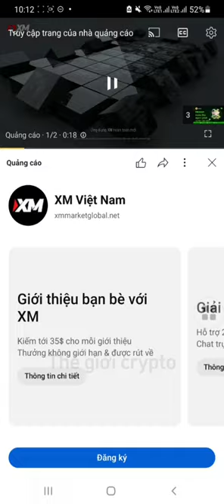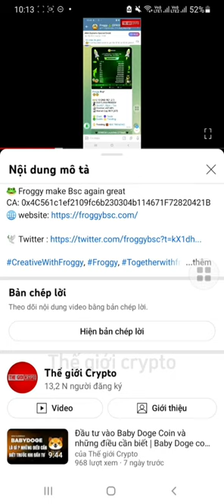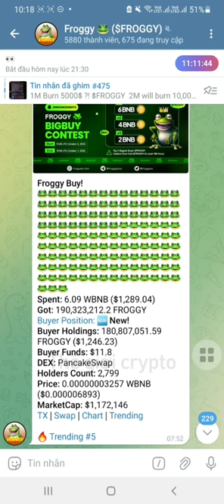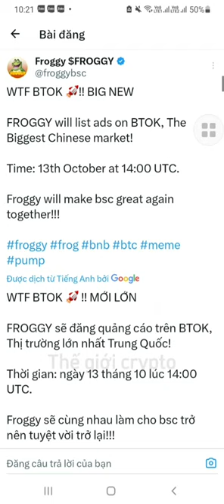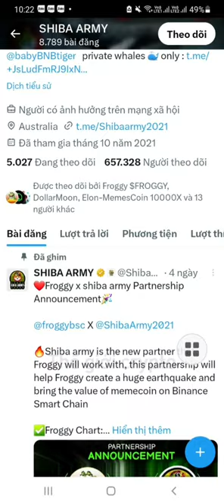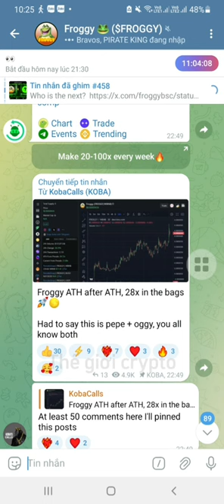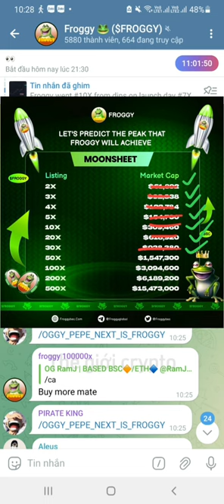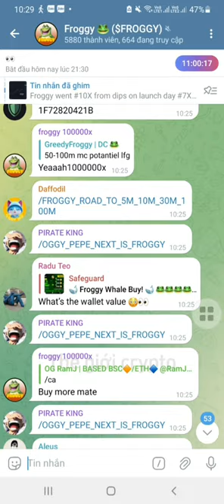Chúc mừng ae theo kèo Froggy X7 X9 lần TK trong 6 ngày, ATH 1.172.000$ MC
❓Bạn đã có tài khoản sàn giao dịch crypto chưa? link tạo tài khoản Top 5 sàn giao dịch crypto uy tín lớn nhất thế giới dân chơi crypto không thể không có 👇👇

👉 Link đăng ký TK sàn Binance giảm 10% phí giao dịch

mã mời: CZ0IO6NM

👉 Link đăng ký TK sàm MEXC giảm 10% phí giao dịch

👉 Link đăng ký tài khoản sàn OKX + ví OKX (2 trong 1)